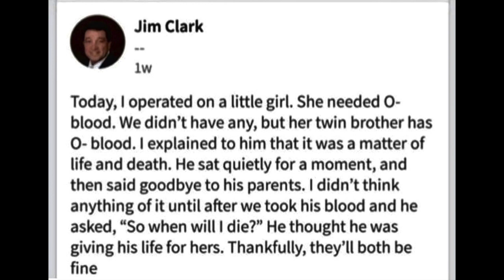Like a Child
Pastor Raphael Giglio continues the series "Road to the Resurrection" by speaking about Jesus' instructions to be "like a child" in Capernaum on his final journey.